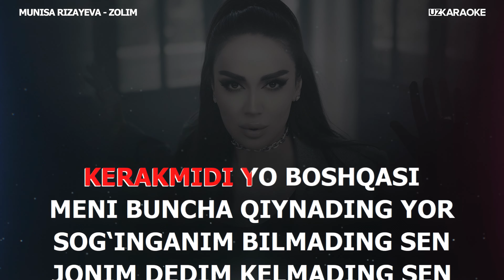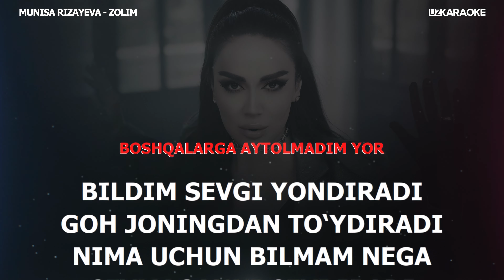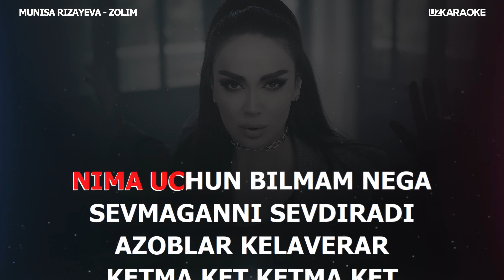Munisa Rizayeva - Zolim | KARAOKE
Obuna bo'ling  @karaoke_uz

Izohlaringizni yozib qoldiring !